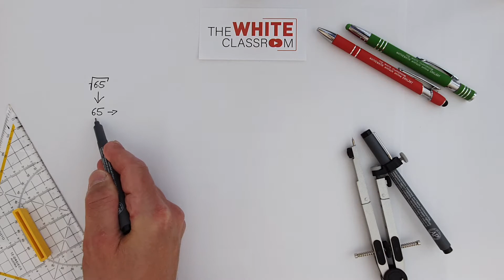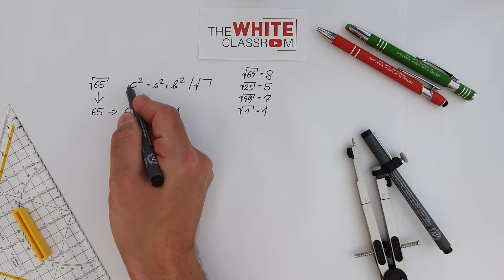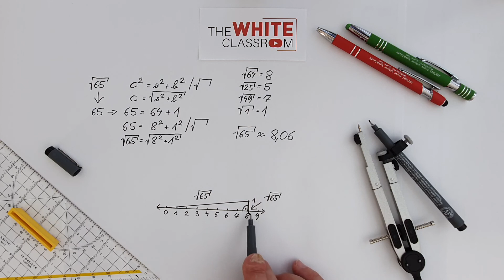√65 (Wurzel aus 65) - graphische DARSTELLUNG (KONSTRUKTION) als SUMME von 2 QUADRATZAHLEN "1"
Stelle √65 (Wurzel aus 65) graphisch, als Summe von zwei Quadratzahlen, da.

Verwende die Kenntnis des pythagoräischen Lehrsatzes und den Konstruktionsgang eines rechtwinkeligen Dreiecks, wenn du beide Katheten kennst.